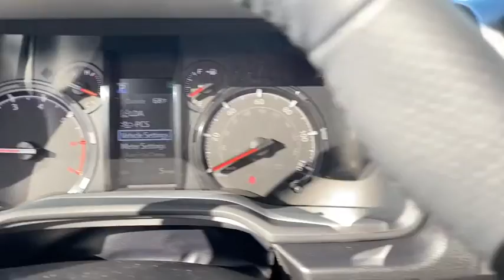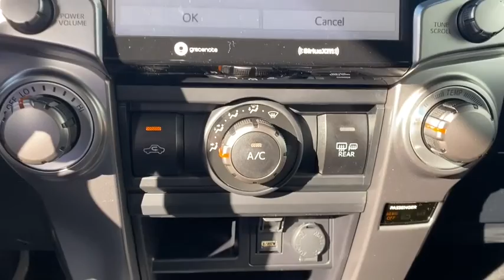2021 Toyota 4Runner Fort Lauderdale, Coconut Creek, Hollywood, Tamarac, Coral Springs, FL N235561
Magnetic Gray Metallic New 2021 Toyota 4Runner available in Fort Lauderdale, Florida at Lipton Toyota. Servicing the Fort Coconut Creek, Hollywood, Tamarac, Coral Springs, FL area.

Lipton Toyota
1700 W Oakland Park Blvd

Gray 2021 Toyota 4Runner SR5 RWD 5-Speed Automatic with Overdrive 4.0L V6 SMPI DOHCbrbrRecent Arrival!brbrbrLipton Toyota is proud to have served South Florida for over 30 Years. Customers may be eligible for more rebates and incentives. Please see dealers for details.